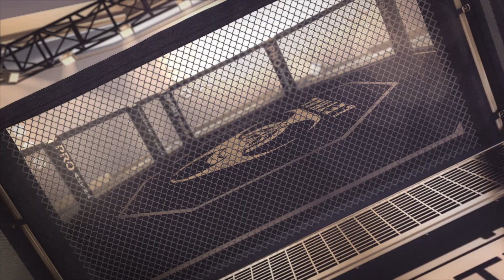Evento Famma Bogotá 2021 LETHAL patrocinador oficial. LETHAL PARA DEPORTISTAS LETALES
LETHAL la marca colombiana para deportistas letales.
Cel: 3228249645